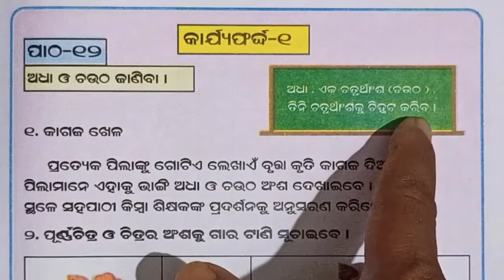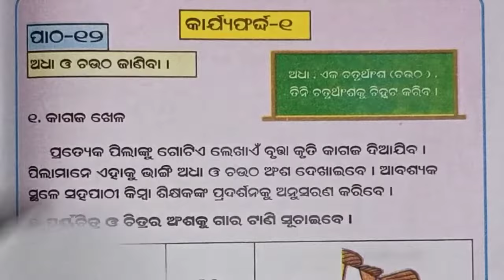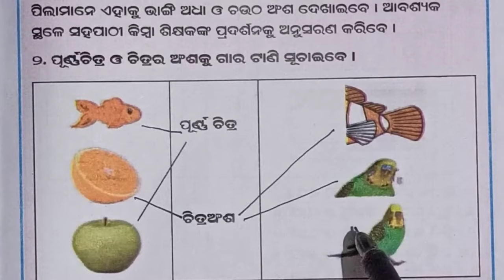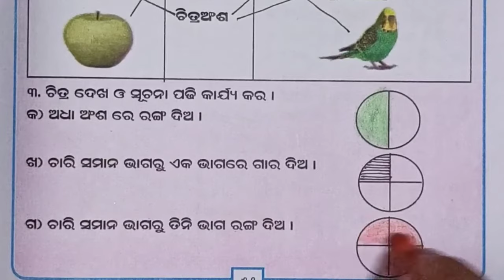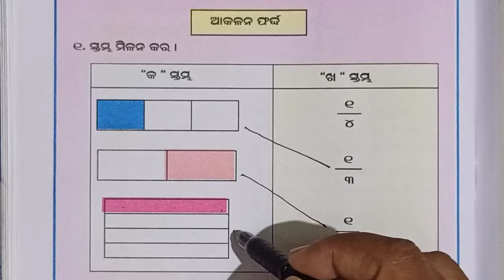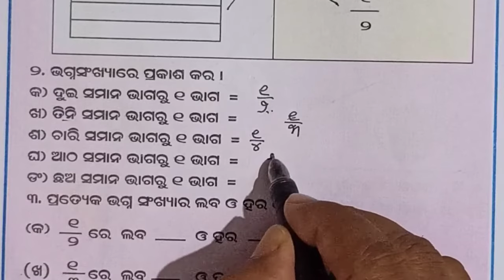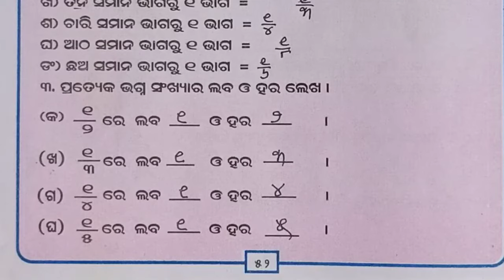Class 4 Ganita Karjya Pustika Patha-12//ଅଧା ଓ ଚଉଠ ଜାଣିବା